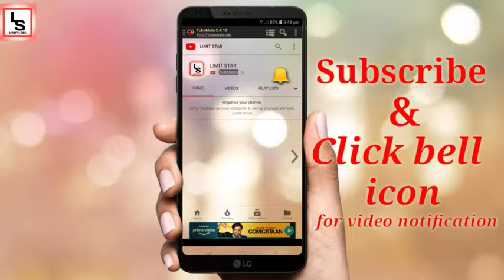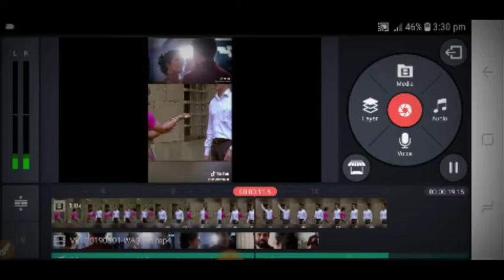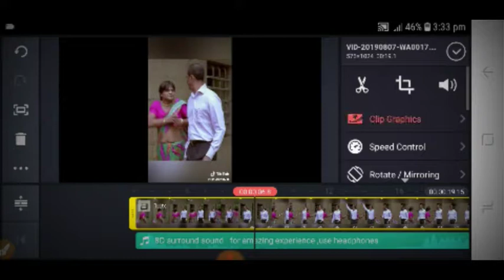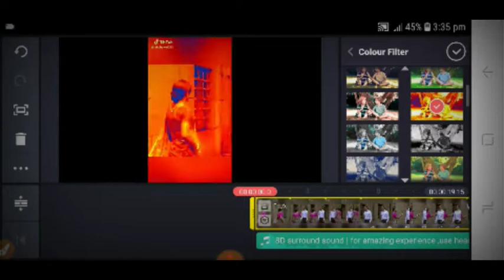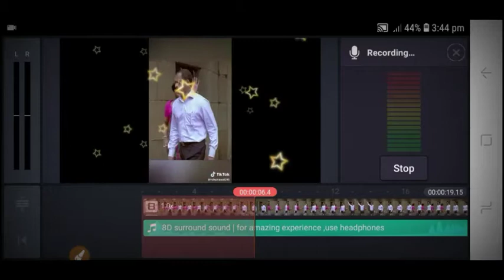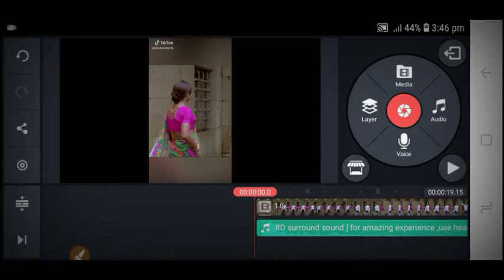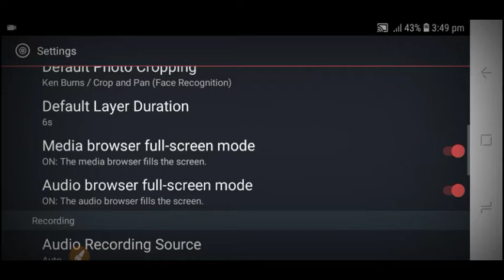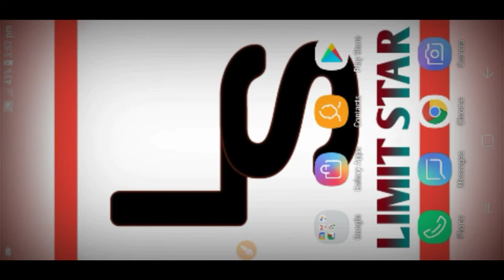how to edit video on kinepro with easy in malayalam| നമുക്ക് കൈൻഎഡിറ്റിങ് പഠിച്ചാലോ|marvel stunner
The best app for editing youtube videos for
Youtubers